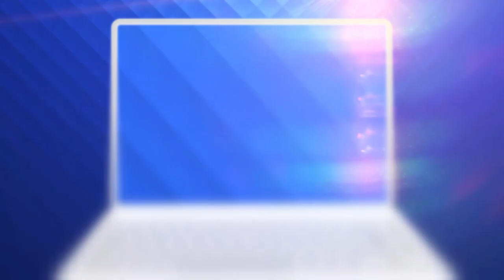Cel mai tare turneu de șah al momentului din lume se ține la București